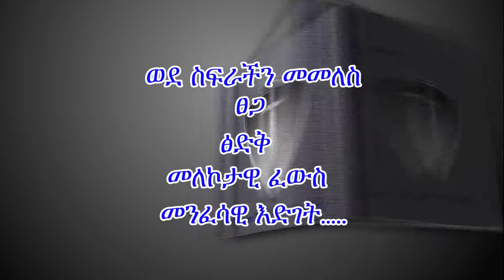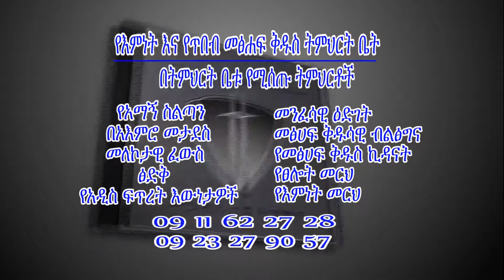የጠላትነትን አስተሳሰብ መሻር ክፍል-8